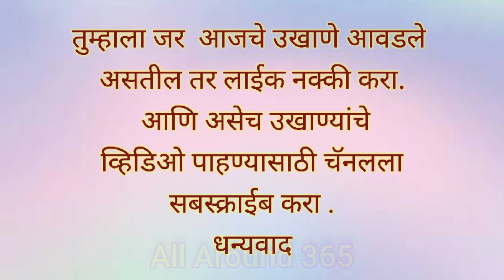हळदी कुंकू स्पेशल - ऐतिहासिक मराठी उखाणे | भाग 45 | haldi kunku ukhane